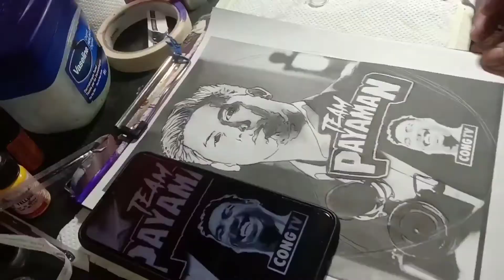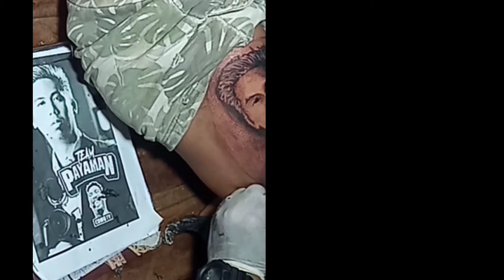PINATATTOO SI CONG TV